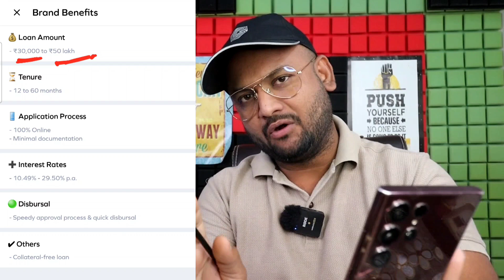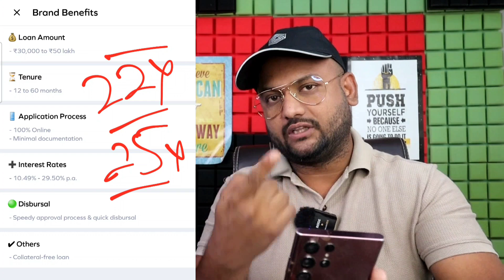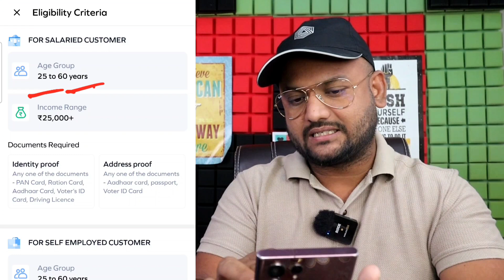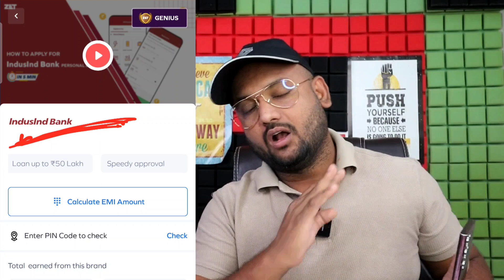😱सबसे BEST LOAN ₹3,75,345 से ज्यादा ❌ No Bank Visit | Bad Cibil Score Loan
📍सबसे BEST ₹1 लाख से ज्यादा Loan Approval - ❌ No Bank Visit | Bad Cibil Score Loan

📍Live Video - ₹5000 to ₹1 Lakh Bad/Low CIBIL Score!

Queries 💰

personal loan without income proof instant personal loan without income proof
how to get loan without income proof
no income proof personal loan
2024 instant loan without income proof new loan without income proof
LOAN 2023  loan today
True balance live loan
Live loan apply
Today loan apply Loan 2024
bad Cibil personal loan
without Cibil score loan
IndusInd bank loan
Sbi se loan kaise le
Pnb loan kaise le
Hdfc bank loan
bank without branch visit